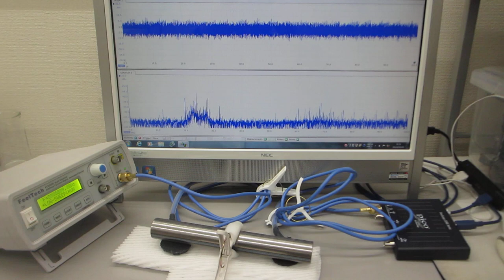超音波を利用した、振動計測実験（超音波システム研究所）